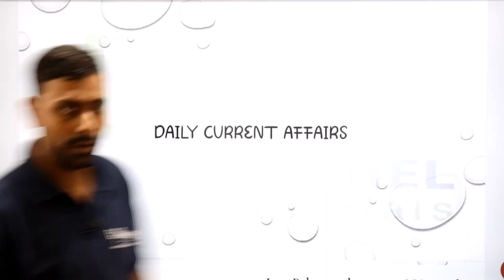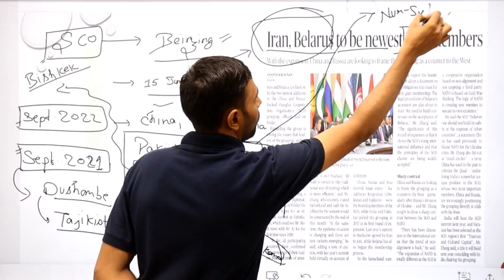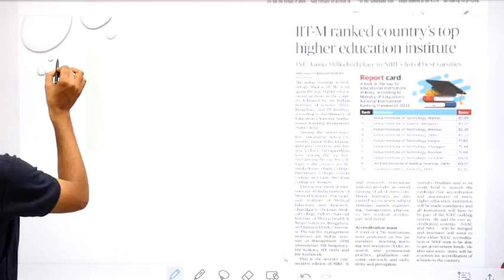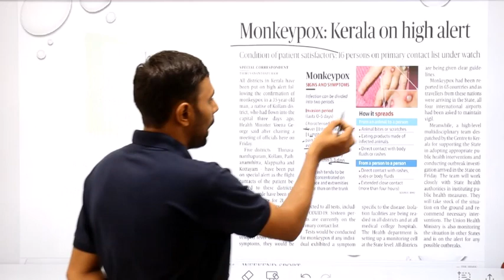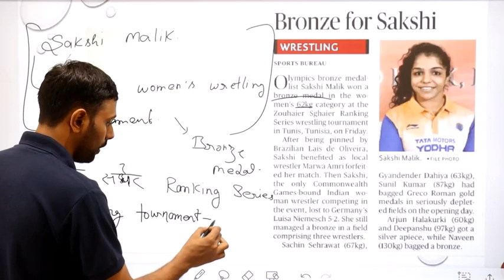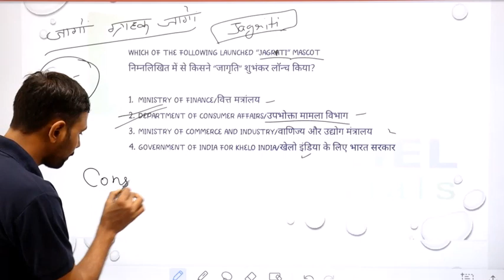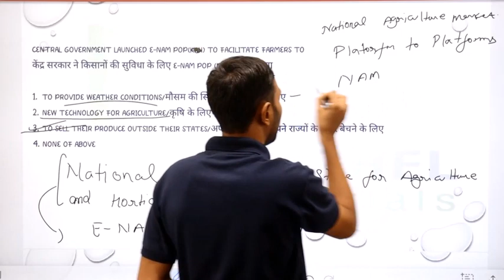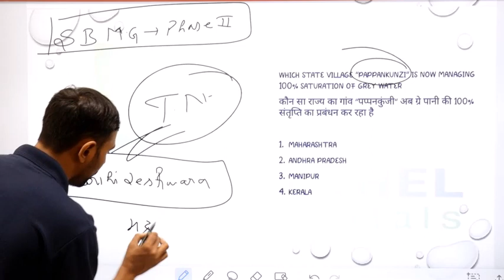16 july || Current Affairs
Cg Psc Peon Bharti 2022  || छग Psc भृत्य भर्ती 2022 || Cg Chaprasi Bharti

your Queries..
adeo exam
chhattisgarh history
Hindi
Chhattisgarh geography
Adeo syllabus
Adeo Exam Date
BAGHEL TUTORIALS